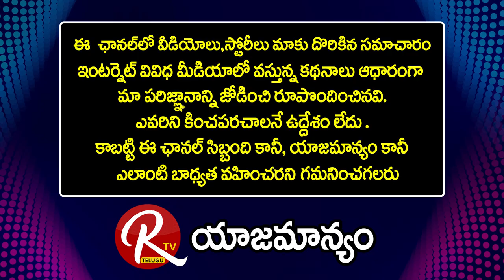Retd AP Chief Secretary Mohan Kanda IAS Full Interview || నాయకత్వం అంటే వీళ్ళిద్దరిది ||@RTV Telugu